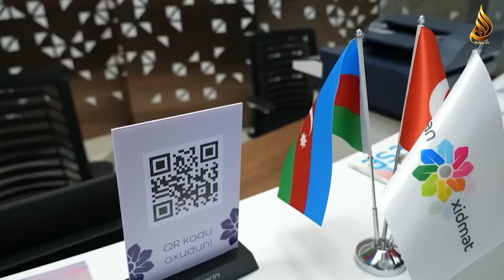Qarabağ və Şərqi Zəngəzurda “ASAN xidmət” mərkəzləri yaradılacaq.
Azərbaycanın işğaldan azad edilmiş ərazilərində “ASAN xidmət” mərkəzləri yaradılacaq.
"Munir TV" xəbər verir ki, bu, Prezident İlham Əliyevin imzaladığı sərəncamla təsdiqlənən “Azərbaycan Respublikasının işğaldan azad edilmiş ərazilərinə Böyük Qayıdışa dair I Dövlət Proqramı”nda əksini tapıb.

Sənədə əsasən, “ASAN xidmət” mərkəzlərinin inşası 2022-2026-cı illərdə icra ediləcək.